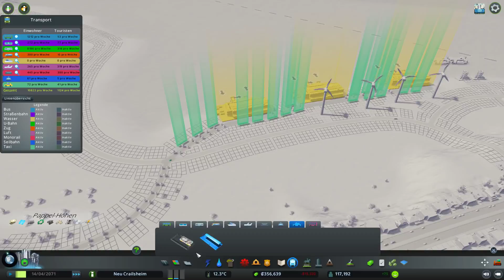Hafenromantik 🌇 [S7|081] Let's Play Cities Skylines Parklife DLC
Let's Play Cities Skylines Parklife DLC als kommentiertes Gameplay von und mit ZwergTube. Weitere DLC's wie After Dark, Snowfall und Mass Transit sind natürlich weiterhin enthalten.

📄 ZUM SPIEL 📄
Let's Play Cities: Skylines - Parklife
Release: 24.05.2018